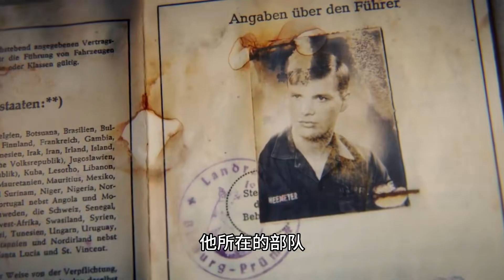退伍軍人為了復仇，一個人將整個城鎮摧毀，為何民眾卻稱他為英雄